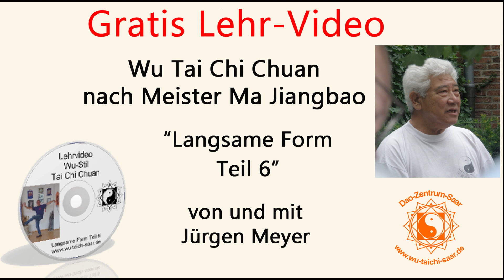Gratis Video 1 Wu Style Tai Chi Chuan Form Teil 6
- Gratis Lehr-Video 1 Wu Style Tai Chi Chuan Form Teil 6 nach Meister Ma Jiangbao mit Jürgen Meyer

Durch das Üben des Tai Chi Chuan haben wir die Möglichkeit, die universellen Tai Chi Prinzipien zu beobachten und zu verstehen lernen.

Wir können so wieder zu den ursprünglichen natürlichen Prinzipien des Dao zurückfinden.

In unserer neuen Aufnahme des sechsten Teils haben wir viele Details beachtet, um euch den bestmöglichen Lerneffekt mitgeben zu können.

Aufgeteilt ist das Lehr-Video in Sequenzen und zwei verschiedenen Perspektiven, damit habt ihr keine toten Winkel indem mehr Fragen als Antworten vorhanden sind.

Doch seht euch selbst die Auskoppelung aus unserer Lehr-DVD an.

Sequenzen 1 bis 2 seht ihr hier in dieser Gratis-Ausgabe.
Weitere Auskoppelungen sind in  Bearbeitung.

Sequenz 1: Von oben erkunden (Explore from above)
Sequenz 2: Mit der Handfläche nach vorne (Palm forward)

Schnellentschlossene haben natürlich auch die Möglichkeit die gesamte DVD direkt über unseren Shop zu erwerben.

Dao Zentrum Völklingen
Jürgen Meyer
Marktstraße 8
66333 Völklingen